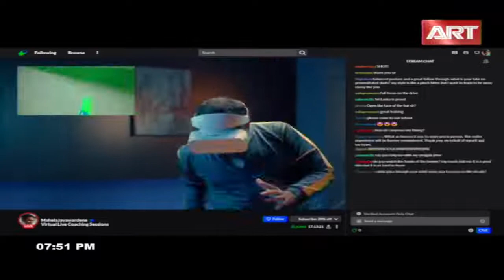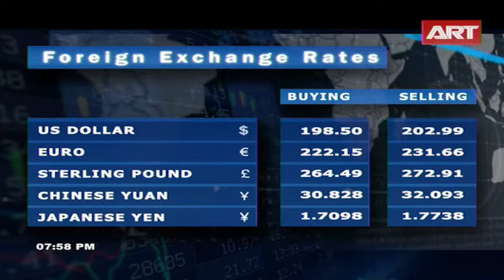State of Business | 25.02.2022